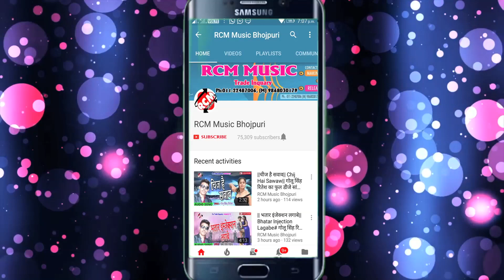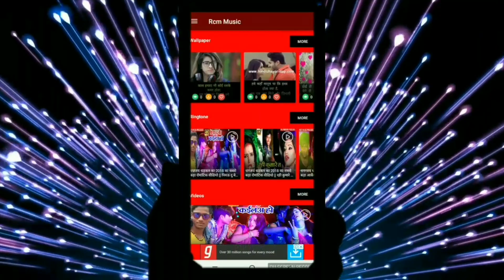अमलेश लाल यादव का 2019 का फुल रोमांटिक वीडियो || मजा लूट लिहले हमरा जवानी के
Title: Maja Loot Lihale Hmara Jawani Ke
Singer: Amlesh Lal Yadav
Lable: RCM Music
Lyrics:  Bhanu Yadav
Music:  B K Singh
Video Director: P Krishana
DOP: